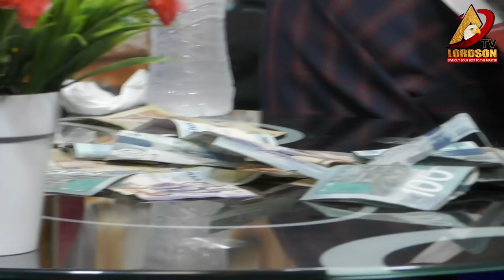OBOTAN COMMANDS MONEY LIVE ON TV!😱 REVEALS ALL TRICKS IN IT AND FIRES OSOFO KYIREABOSUM🔥🔥AZAA NOAA